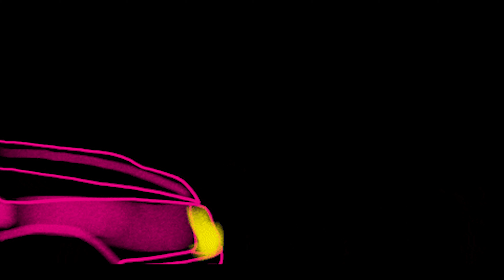Pink Sweat$ - Cadillac Drive feat Price (Slowed & Reverb)